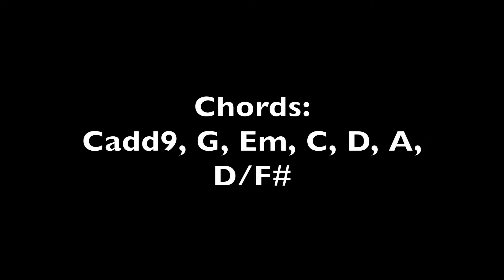Tell Me Why - Taylor Swift // Guitar Tutorial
Hey all! Here is a tutorial on how to play “Tell Me Why” by Taylor Swift. Enjoy!

STRUMMING:
Verse: UDU
Chorus: DDUUDU DDU
Bridge: DDUDU